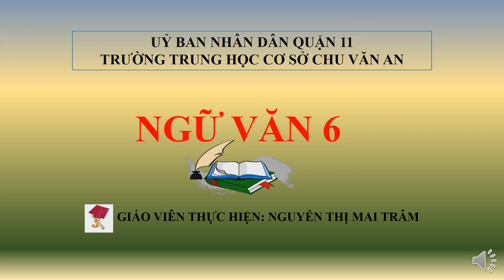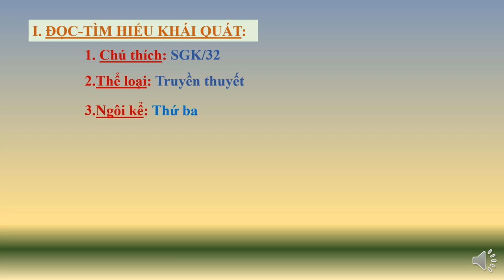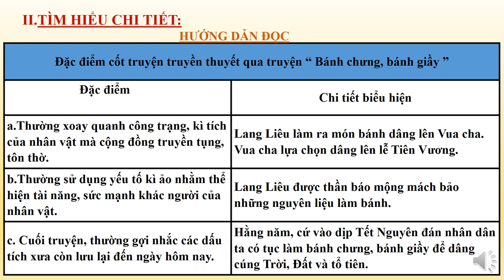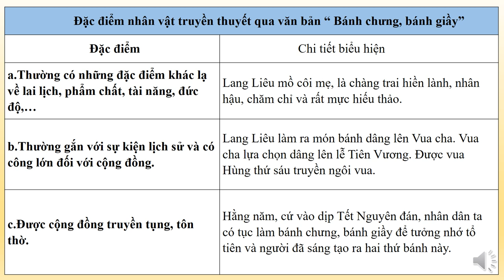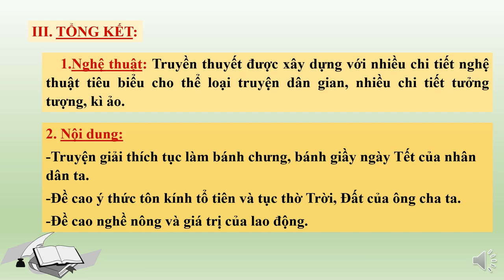NGỮ VĂN 6 (Tuần 3 / HK1) - Tiết 8 - ĐỌC MỞ RỘNG: BÁNH CHƯNG, BÁNH GIẦY